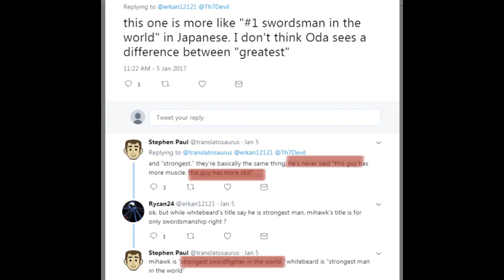Agenda Piece! Discussing the most hated topic in OP discords.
What are your thoughts, and what is your agenda? These are my thoughts alone, but i think they are pretty sound.